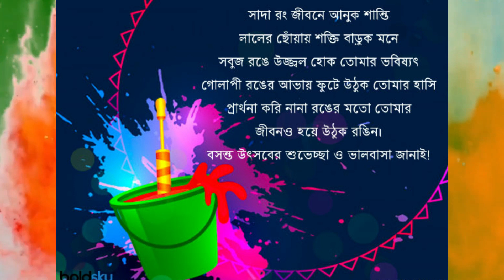BASANTA UTSAV | 2022 | PROMO 5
STUDIO ZERO DB'S New Project " BASANTA UTSAV 2022 "
PERFORMED BY STUDIO ZERO DB STUDENTS
aj sobar ronge : rabindranath tagore
aji dokhino duar khola : rabindranath tagore
Aj Fagune Agun Lage Polashe Shimule
lyrics & composition : Dr. Abhijit Basu
Original Song Credit :  Dr. Abhijit Basu & Dr. Dola Roy
E Mone Aaj Legeche Rong
সঙ্গীত আয়োজন : Raja Bhattacharya & DAKU ROY
বাঁশি : Prasanta Kumar Paul
Acoustic Rhythm : Mihir Chakraborty
স্টুডিও : STUDIO ZERO DB
মিক্সিং,মাষ্টারিং : Raja Bhattacharya
Anchor : Sukalpa Sarkar
ক্যামেরা : Nilargha Banerjee & Swarnendu Sarkar
মেকআপ : Moumita Jana
পরিচালনা : Nilargha Banerjee
বিশেষ ধন্যবাদ   BORO BARI DURGA MONDIR কে।

This is Official Youtube Channel Of STUDIO ZERO DB audio visual.
আপনাদের ভালোবাসার অপেক্ষায় রইলাম, ফেসবুক এর সাথে সাথে ইউটিউব_এর_কমেন্ট_বক্স​​ এ ও আপনাদের প্রতিক্রিয়া পেতে চাই।
STUDIO ZERO DB audio visual